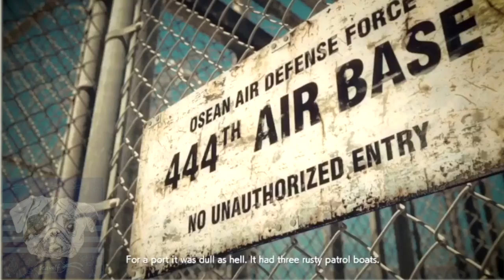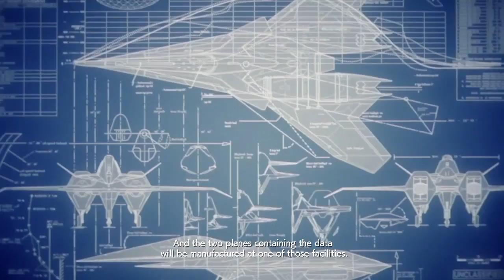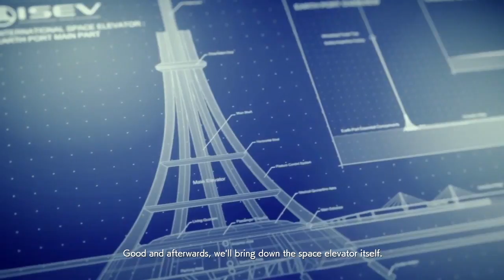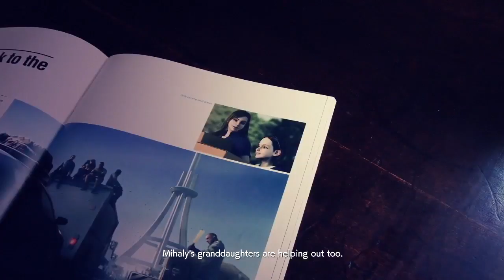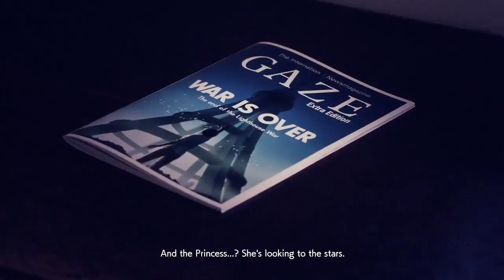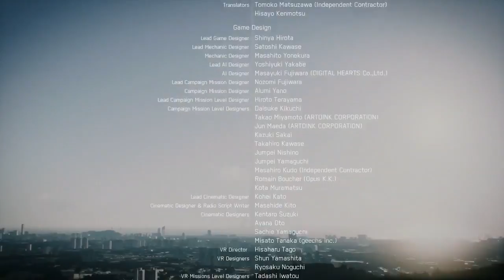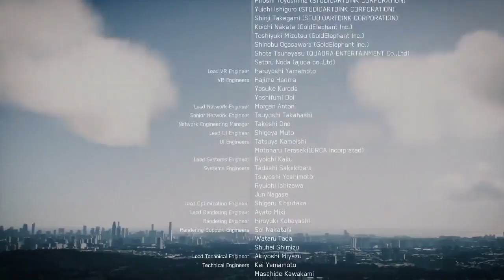Everybody Has A Crush On This Girl From Ace Combat 7 Skies Unkown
everybody  has a crush on this girl